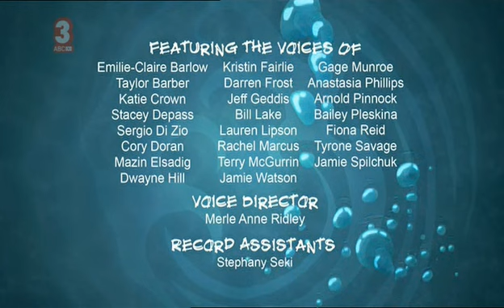Stoked S02 E22 Surfers Got Talent